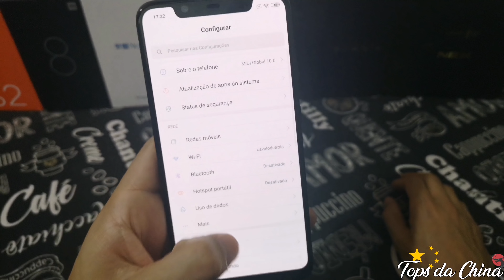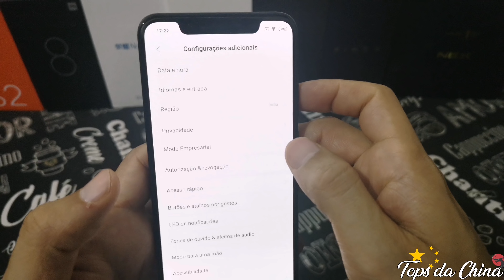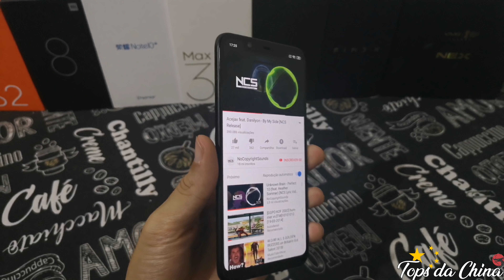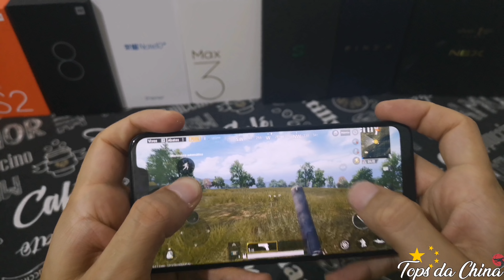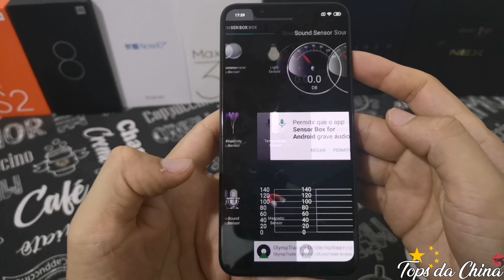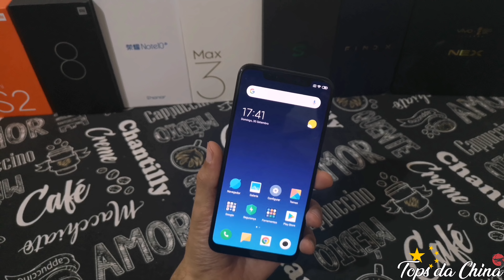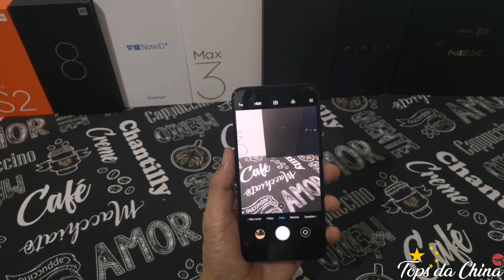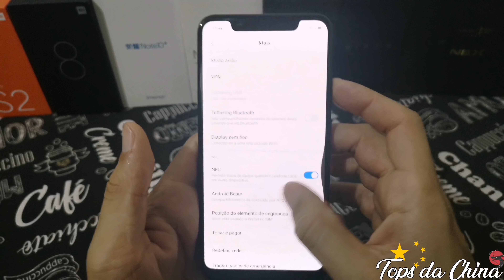Análise Xiaomi Mi8 um grande avanço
►Grupo de revenda tops da china